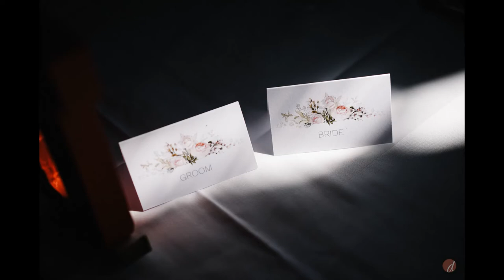Charlotte & James' wedding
The wedding of Charlotte & James at St Mary's Church Chartham and Broome Park Hotel, Kent.

X9J71G9TS1EUQXW5